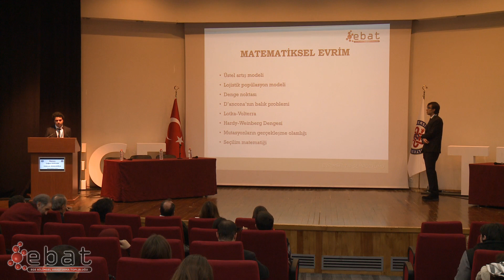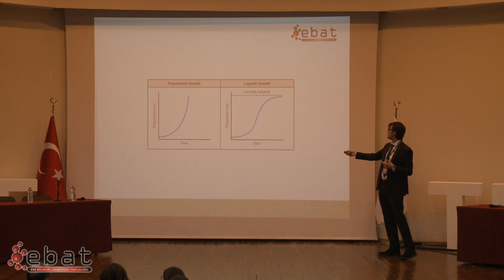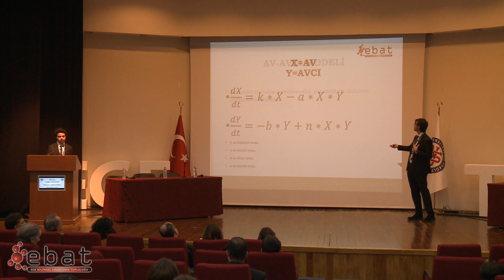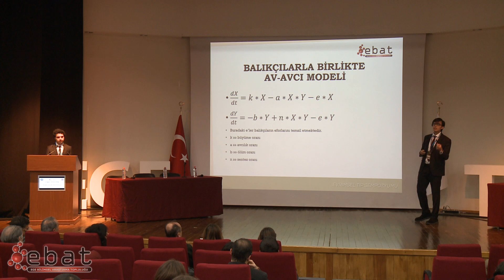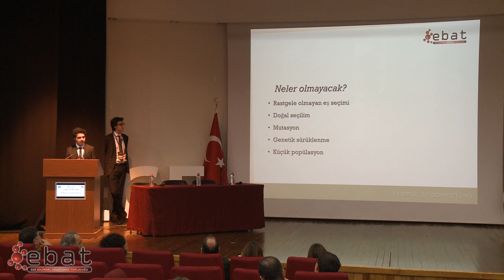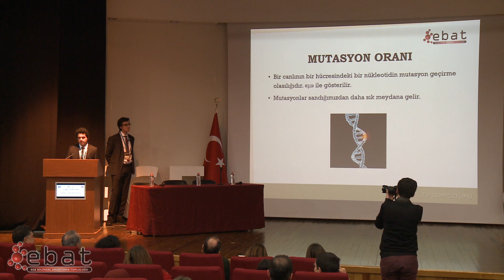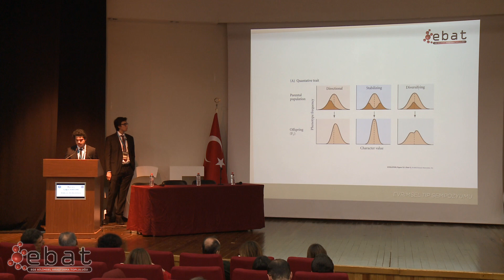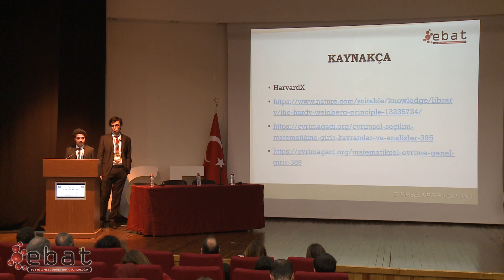Matematiksel Evrim - Çağan Kaplan ve Yıldırım Adalıoğlu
EBAT Evrimsel Tıp Sempozyumu 2020